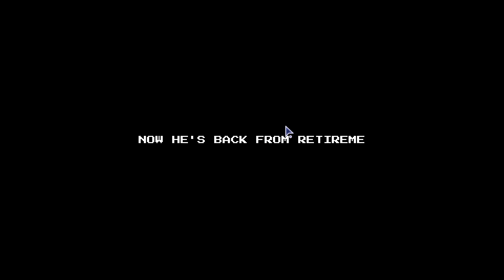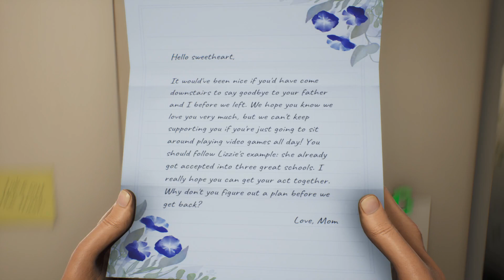UZAYLILAR DÜNYAYI ELE GEÇİRDİ!! | High On Life #1 Türkçe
Selamlaar !! Bugün High On Life oynadık ve umarım siz de benim kadar eğlenmişsinizdir.

Ve istediğiniz an abonelikten çıkabilirsiniz, iyi eğlenceler...